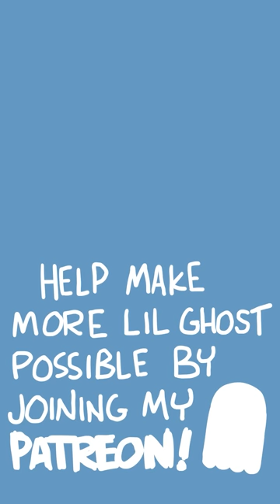Lil Ghost's First Scare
A compilation of shorts that chronical Lil Ghost's rise to scarydom!